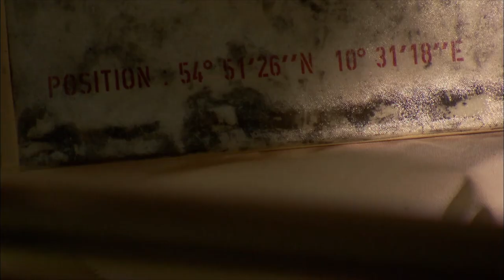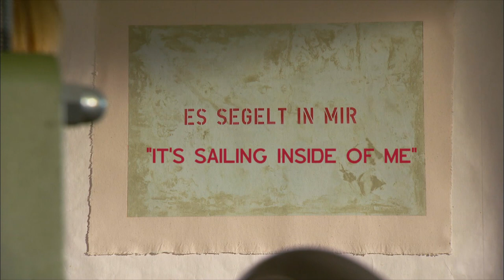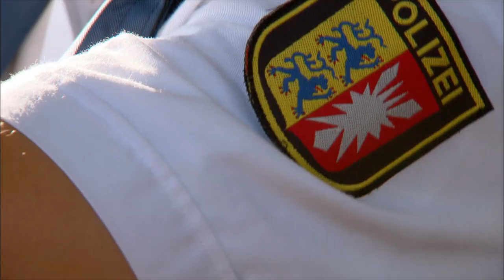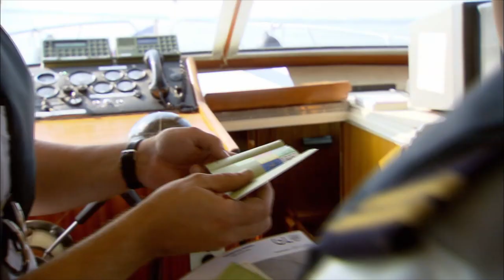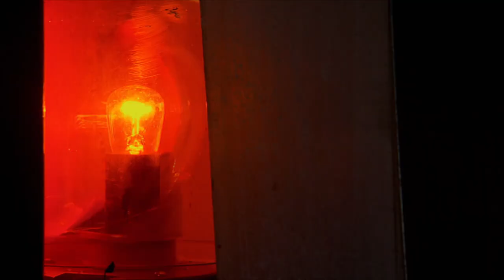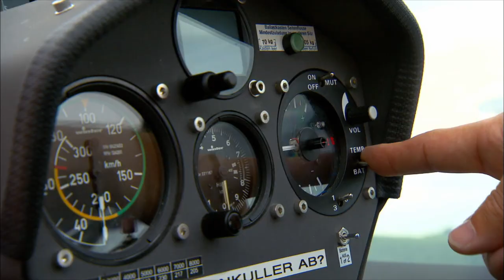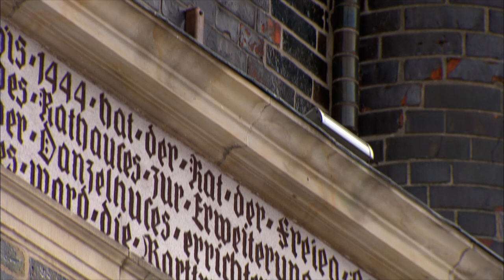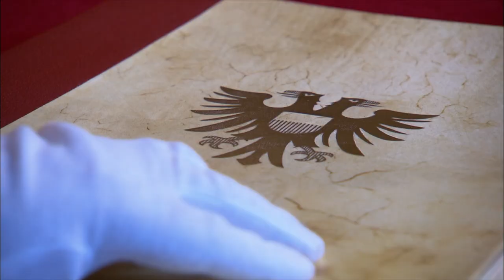Baltic Coasts (2/10): Piers and Harbours | Season 1: Germany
Even today, the steep coast of the Bay of Kiel is a valued landmark for skippers. 1000 feet above, the helicopter crosses the Marine Memorial in Laboe, following a maritime route from Kiel to Luebeck. In the beautiful landscape of Holstein Switzerland, an artist tells the story of the Baltic with sea-imprinted tiles. In the mystic lagoons of Graswarder, fly fishermen chase for sea trouts. Niendorf port is home to a young potter, who took over her father's shop right at the old harbour just outside of Luebeck, where the tour of this episode ends with the tales of the Hansa league.

** Baltic Coasts - Season 1: "Mare Balticum" is a term that connects nine countries around Europe's largest continental waters: the Baltic Sea. Most of the coastline belongs to the European Union today, but the differences between these countries are as huge as their historic backgrounds from trade to war. With aerials as narrative framework, interesting people share their life and work around the Baltic shores.